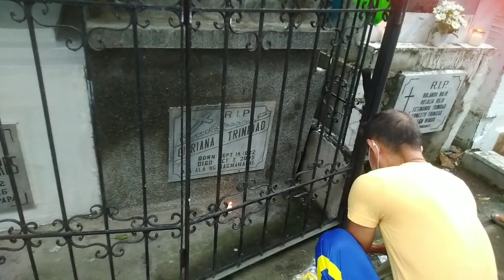Undas! Tirik kandila kila Nanay ( mabait q byenan ) with my Superman ( hubby )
Hindi kami nkauwi ng probinsya para makadalaw sa puntod ng aking ama at mga kapatid, kaya tirik kandila nlng kami sa bhay.